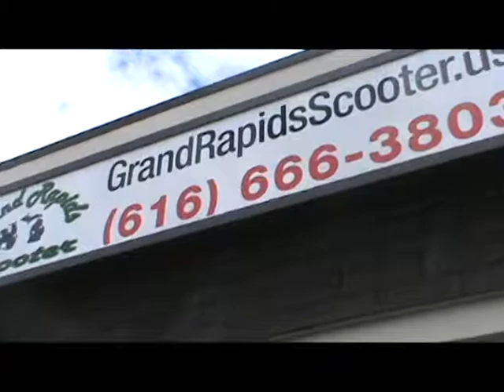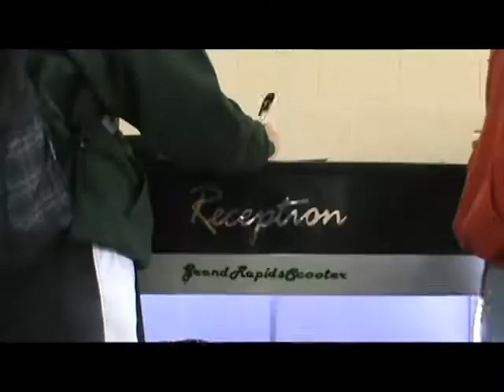Another Reason to Buy a Scooter at Grand Rapids Scooter in Michigan ''Missed the Bus''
There are many reasons to buy a new scooter at Grand Rapids Scooter, but one of the crucial ones is that public transportation will no longer get the best of you. Watch this video and see why. for more information!